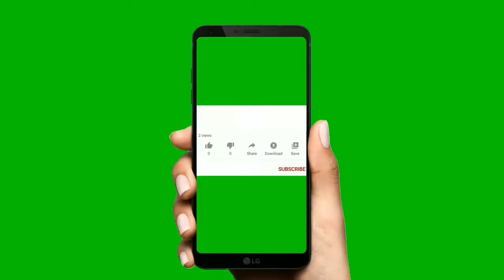गणपती बाप्पा मोरया,मंगल मूर्ती मोरया, Ganpati Bappa Morya, Draw Bal Ganesh step by step,easy drawing